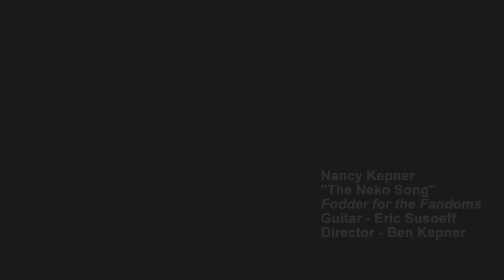The Neko Song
In which I am beaten up by my brother's adorable cat: my costar Chiaroscuro.